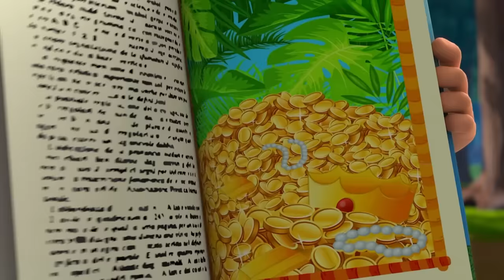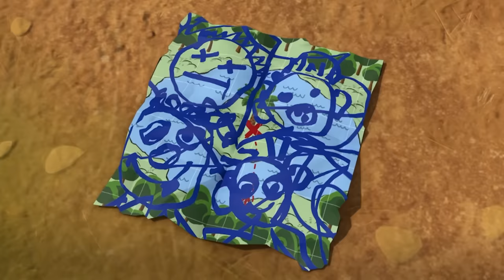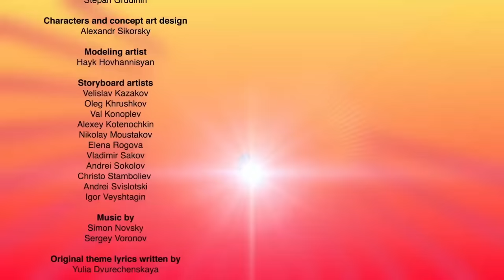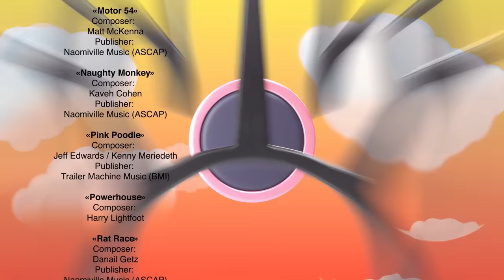🦖TURBOZAURS - The best friendship episodes / Cartoon for kids / Funny Animation for kids 0+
00:00 - Birthday Treasure
06:35 - The Drive in Movie
12:15 - Operation Greenhouse
17:49 - Talented Tyranosaur
23:57 - Gotta Catch A train
29:01 - Jerry Drones On
35:13 - Radio Flyers
40:50 - Train Trouble
46:22 - Setting New Records!
52:03 - Sensational!